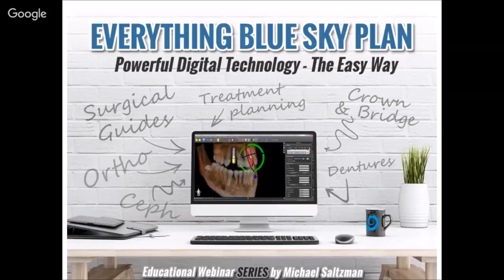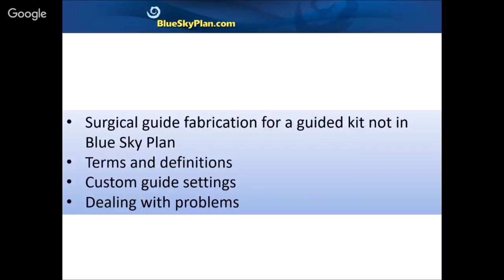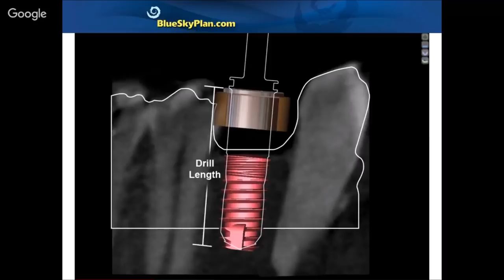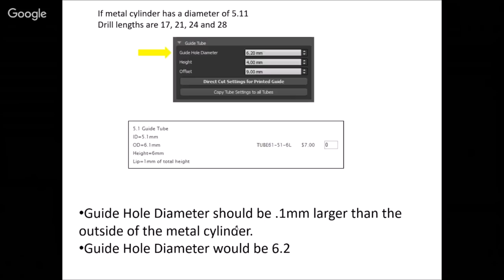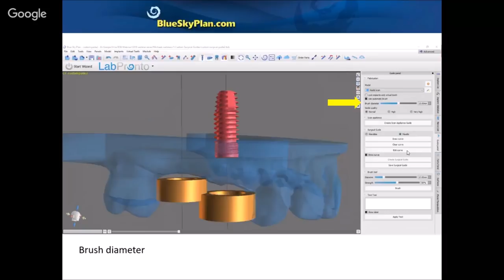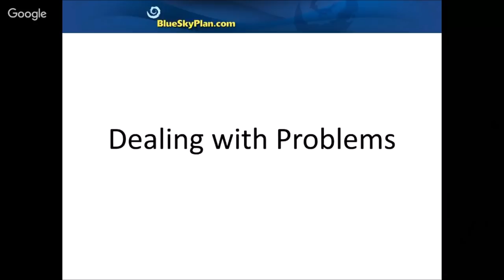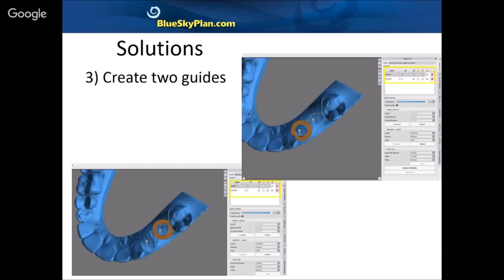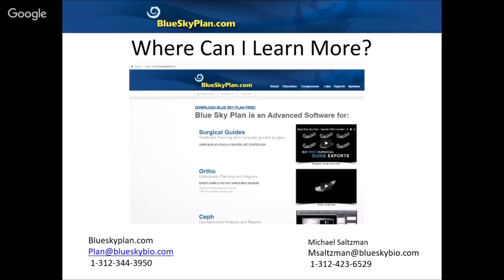Creating Custom Surgical Guides (Everything Blue Sky Plan - Part 5)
Creating Custom Surgical Guides, The Easy Way
by Michael Saltzman
The object of this webinar presentation is to present advanced functionality in the Blue Sky Plan software to create customer surgical guides for implant systems and guided surgical kits not found in the Blue Sky Plan software.

EVERYTHING BLUE SKY PLAN
Powerful Digital Technology - The Easy Way
All sessions will be at 1:30PM Eastern Time
Approximately 1 Hour
1 CE, No Cost
All presentations delivered by Michael Saltzman, Director of Digital Products at Blue Sky Bio.
Functionality will be demonstrated directly in the Blue Sky Plan software.

Introduction:
Blue Sky Plan powerful tool that is continuously being developed and advanced using cutting edge technology. For many years Blue Sky Plan was a tool for treatment planning and surgical guide fabrication. Blue Sky Plan is expanding to include new modules (currently in Beta form) for Orthodontics, Cephalometric analysis, Denture Fabrication, Crown and Bridge as well as Denture Design.

Development never stops and even long time Blue Sky Plan users are amazed with new feature and functionality.

I hear regularly ‘Wow, I did not know that you can do that in Blue Sky Plan’. I would like to take this opportunity to introduce new users and reintroduce existing users to the Blue Sky Plan software, its functionality, and capabilities. I invite everyone to join me as we discuss everything Blue Sky Plan.

-Michael Saltzman, Director of Digital Products at Blue Sky Bio